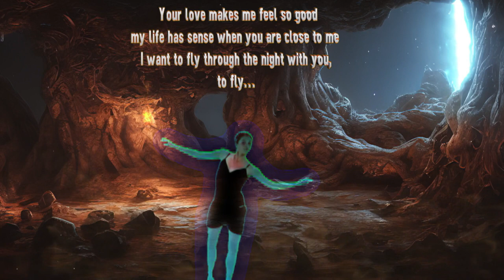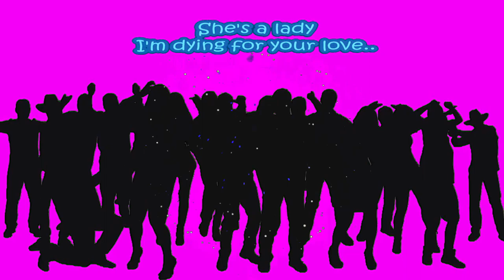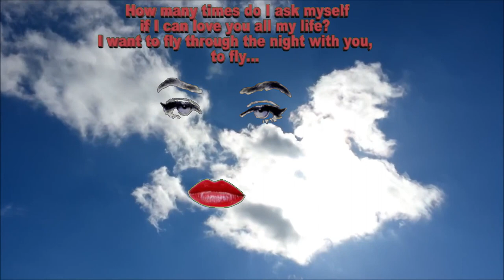She's the One (original song) by Alex Alvarez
Video by Alex Alvarez, music written performed d and sung by Alex Alvarez .